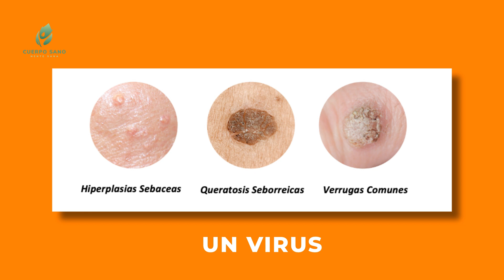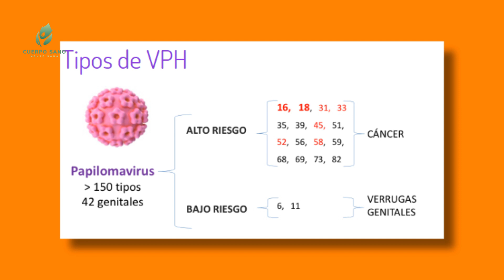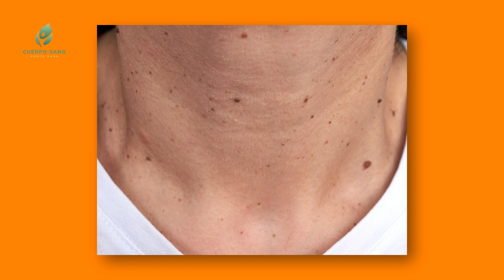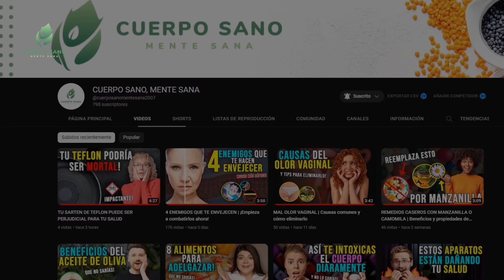💢🦠 VERRUGAS | Todo lo que NECESITAS SABER sobre este virus molesto 🔍👨‍⚕️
¿Sabías que las verrugas son un virus? Indagaremos sobre el virus del papiloma humano. Conocerás que son las verrugas, cómo se propagan y los  modos de tratarlas eficazmente. También aprenderás a detectar señales de alarma y cuando es necesario buscar atención médica.